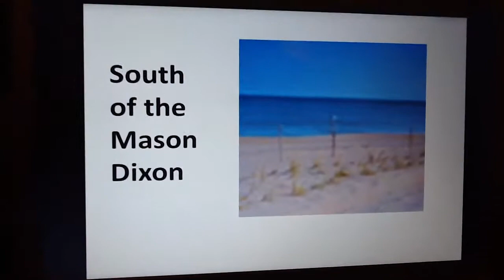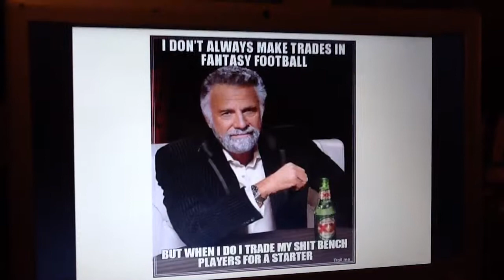Put Me In Coach